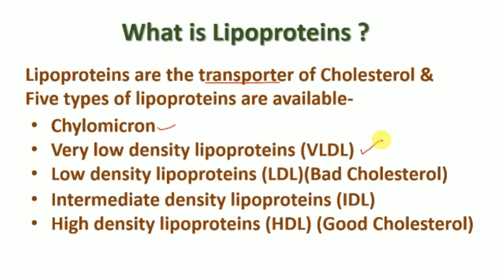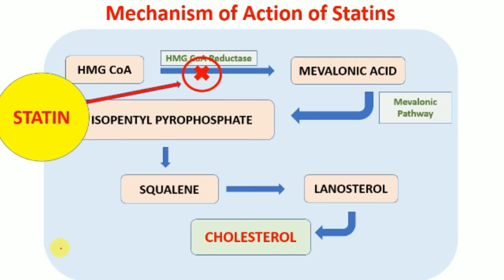Statins | HMG CoA inhibitors| Mechanism of action of statins | in hindi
This video is about statin drugs and their mechanism of action, we try to simplify the mode of action & also give a brief about Cholesterol, Lipoproteins.